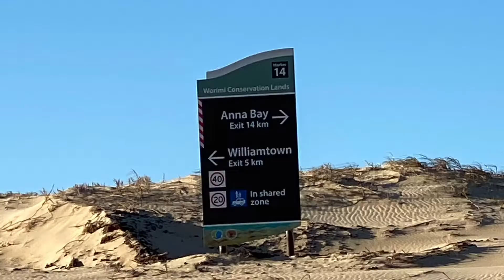Stockton Beach - Beach driving Jeep Cherokee Trailhawk KL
Beach driving and BBQ at Stockton Beach.